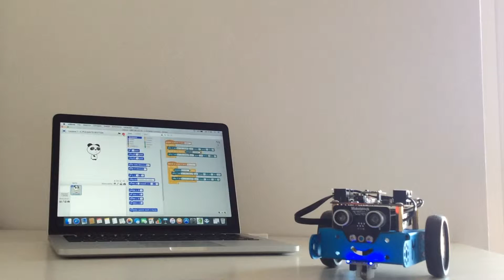Lezione 7 IL PULSANTE BUTTON